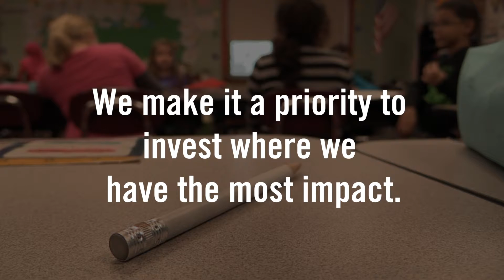A Profile of Third-Grade Proficiency